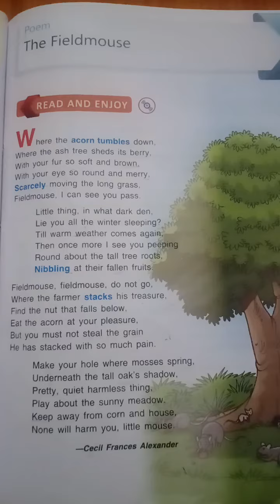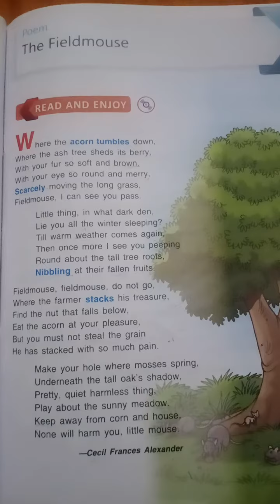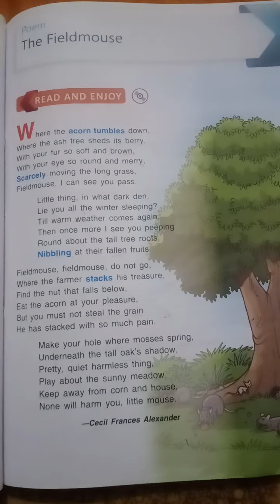Class 7 English || Poem : The Fieldmouse